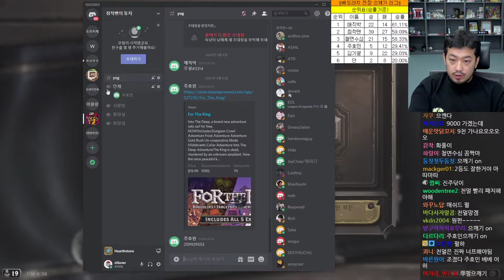2020년 05월 27일 | 침착맨 삼국지